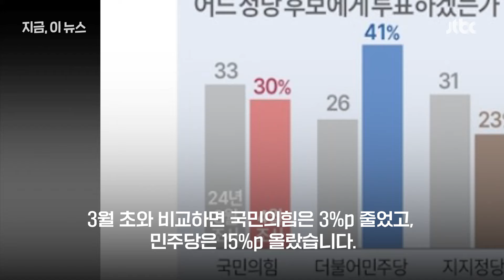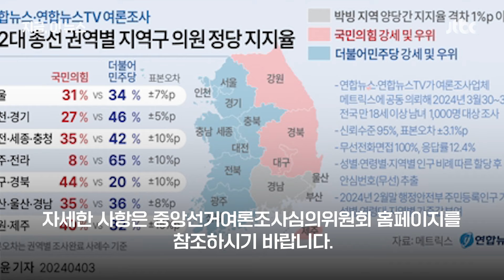총선 D-7 여론조사…내일 총선이라면? 민주 41% 국힘 30%｜지금 이 뉴스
내일(4일)이 총선이라면 어느 정당 후보에게 투표할 것인가를 물었더니, 더불어민주당이 국민의힘을 앞서는 것으로 나타났습니다. 오차범위 밖입니다.